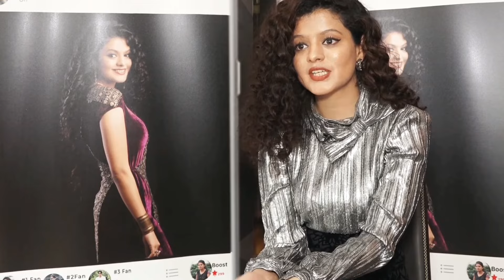Top 10 Hottest Indian Female Singers Of 2021 Ft. Jonita Gandhi, Shirley Setia, Shreya Ghoshal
Hello Guys Muzik World Here..

Mai Har Din apne channel pe Bollywood Aur Hollywood Music Industry ke baare me news lata rehta hu.
Toh ap sab mujhe support kare ki mai yeh continue karta rahu. Kukiyeh muhe motivate karta rahega
aur videos banane ke liye.

In this video i am going to show you top 10 hottest indian female singers of 2021

Overview-

0:00 Intro
00:47 Dhwani Bhanushali
01:42 Akriti Kakkar
02:09 Kanika Kapoor
03:04 Neeti Mohan
03:51 Asees Kaur
04:28 Palak Muchhal
05:24 Tulsi Kumar
06:12 Shirley Setia
06:39 Shreya Ghoshal
07:17 Jonita Gandhi

PERFORMANCES

Tags (Ignore)

1. Hottest Female Singers
2. Female Singers
3. Indian Female Singers
4. Best Female Singers
5. Top 10 Female Singers
6. Top Female Singers
7. Top 10 Female Singers India